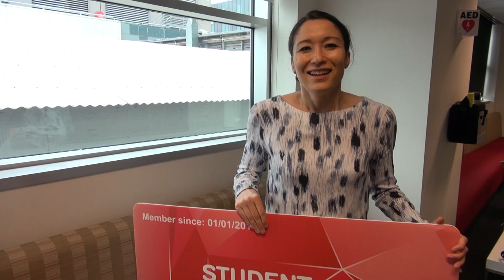Back to School with Kumi Taguchi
In the third episode of 'Back to School With' Season Seven, we chat with ABC News 24's Kumi Taguchi. She told us how she grew up eating Japanese food and riding horses in Australia, as well as how she walked away from a potential career as a violinist to become a journalist.

"Around year 10, I remember thinking, 'I can't find anyone to take to my formal.' And I remember feeling like, all the girls who look different to me, who were like blond haired and blue eyed, they all seemed to have really great boyfriends to take them to the formal, and I was kind of sitting there on my own, going, 'Oh God, who do I take?' ... These were the sort of things [where I was] like, 'Yeah, I'm definitely different.'

Presented by Monash Business School.